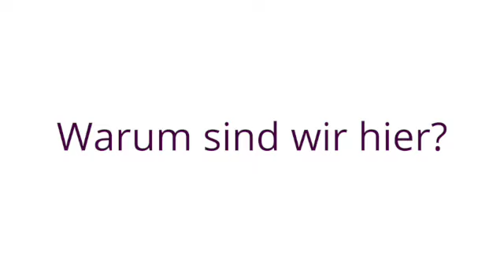Wegweiser zum Glücklich-SEIN mit Patric Pedrazzoli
Der kostenlose Onlinekurs - Wegweiser zum glücklich SEIN mit Patric Pedrazzoli 💛.

Dein innerer Frieden ist näher als Du denkst.

Wie ist es möglich, in dieser unruhigen und lärmigen Welt, in diesem Leben voller Machen und Tun, Frieden zu finden? Müssen wir uns wirklich so anstrengen, um das Glücklichsein zu erreichen? Sehe in diesem eindrücklichen Kurs mit Patric Pedrazzoli, wie Du durch innere Achtsamkeit das Wichtigste in Deinem Leben entdecken kannst. Durchschaue den Suchenden in Dir und finde, was schon immer in Dir war.

•Modul 1: Wo willst Du hin?
•Modul 2: Gibt es ein Leben vor der Geburt?
•Modul 3: Lebensfluss
•Modul 4: Sinn des Lebens

Warte nicht auf die Welt, beginne JETZT!

*Dieser Onlinekurs ist komplett kostenlos und in sich abgeschlossen. Durch die Teilnahme entstehen keine Verpflichtungen.

Patric Pedrazzoli wurde 1976 in der Schweiz geboren. Seit frühester Kindheit befasst er sich mit Spiritualität und der geistigen Welt. Er durfte einige Jahre um die ganze Welt reisen und lernte bei spirituellen Lehrern und Heilern aus verschiedenen Ländern und Kulturen. Lange Zeit verbrachte er in Indien im Himalaya mit Yogis und Meistern.

Wir wünschen Dir viel Freude dabei!